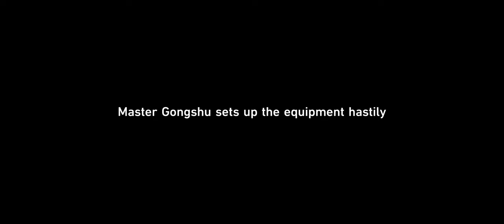Honkai Star Rail Gameplay #21 - Master Gongshu